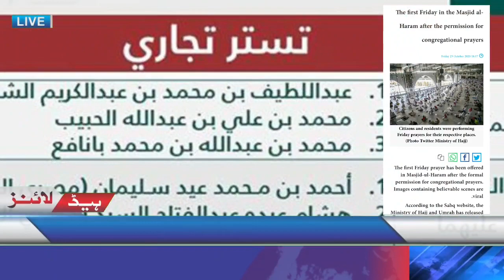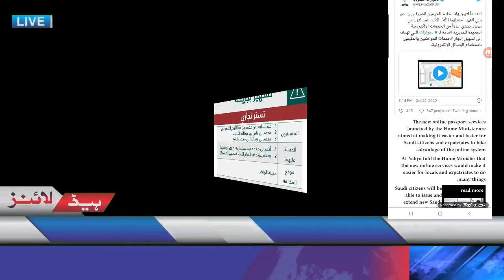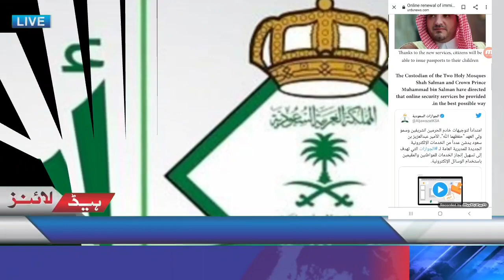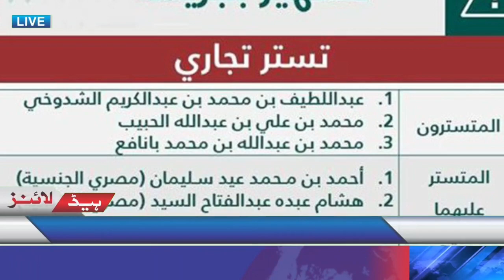Saudi Arabia Latest News Today | 24-10-2020 | Saudi News Now In Urdu Hindi